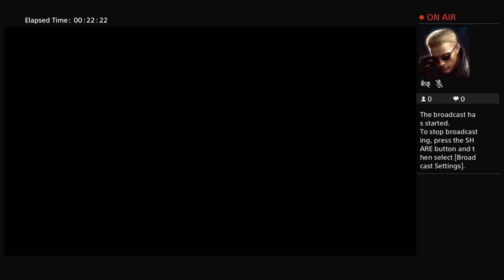Ali G. Live Broadcast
Smile 4 Life